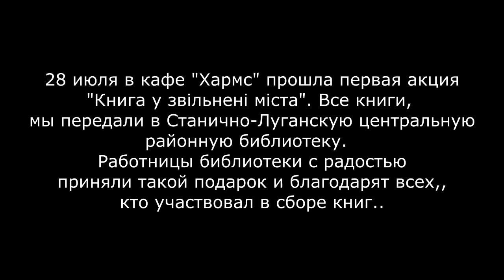"Книга у звільнені міста" Станично-Луганская центральная районная библиотека